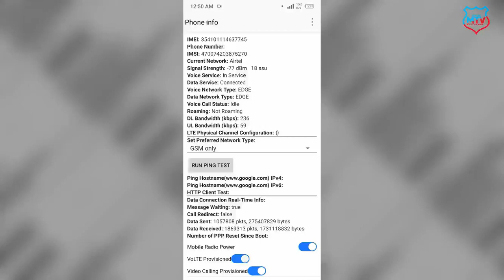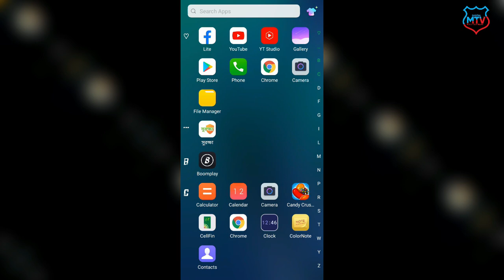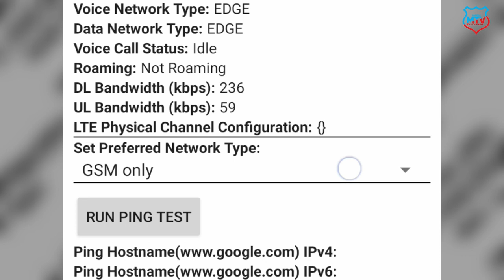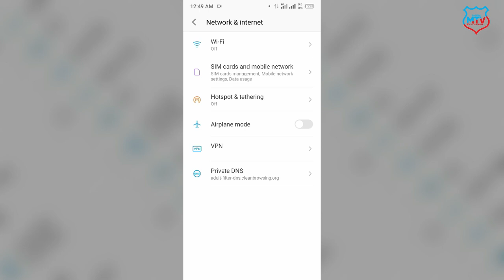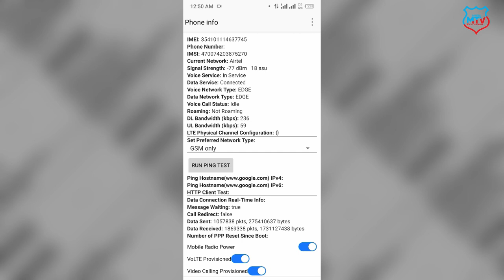How to Enable Only 4G mode ইন্টারনেট স্পীড বাড়িয়ে নিন Only 4G Network mode in any android mobile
Owner=Mehedi hassan
                           ▶️▶️▶️▶️▶️Thanks▶️▶️▶️▶️▶️▶️